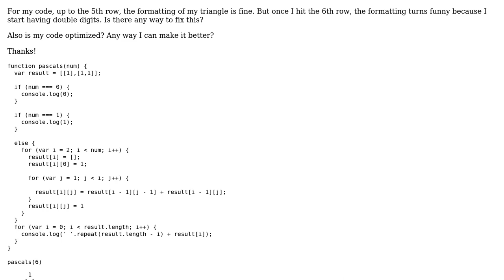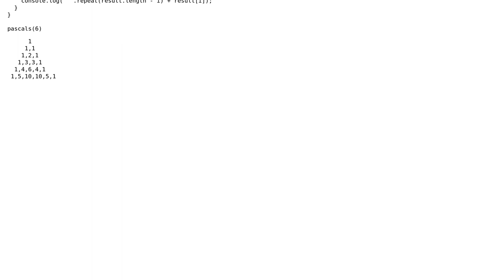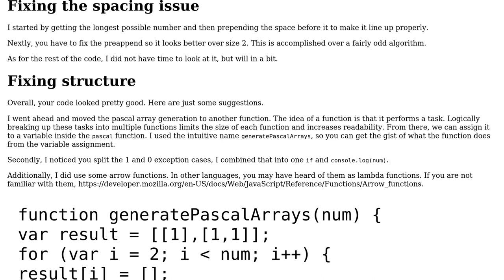Code Review: Pascal's triangle JS formatting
With thanks & praise to God, and with thanks to the many people who have made this project possible! You are responsible for your own actions.